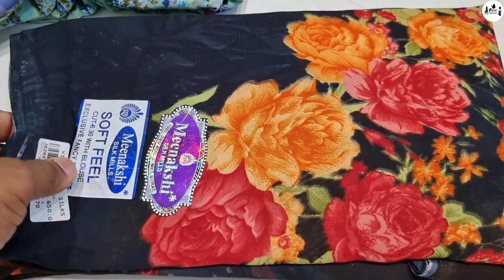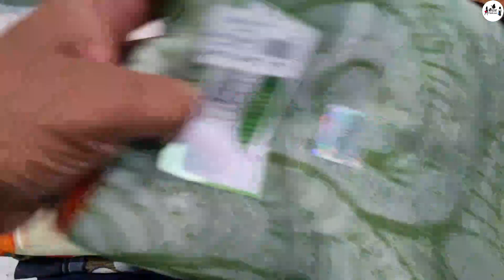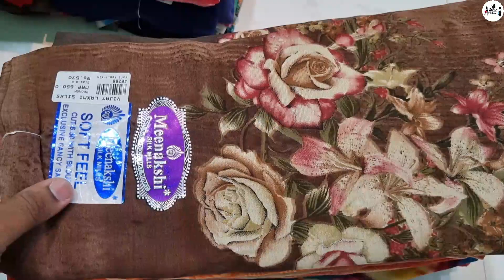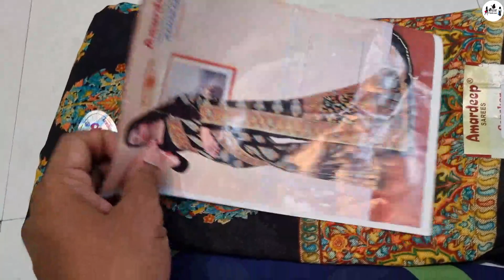soft poonam sarees amardeep Meenakshi collections மிக குறைந்த விலையில்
Assalaamu alaikum..

Welcome to @azarfashion..💐

நம்மிடம் சிறந்த முறையிலான ஜவுளிகள் ( textiles) அனைத்தும் நம்மிடம் குறைந்த விலையில் அனைவருக்கும் ஏற்ற வகையில் மொத்தமாகவும் & சில்லறையாகவும் wholesale & retail விற்பனைக்கு உள்ளது..

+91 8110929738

Retail groups 👇🏻👇🏻👇🏻👇🏻👇🏻

oriflame product update group link 👇🏻👇🏻👇🏻